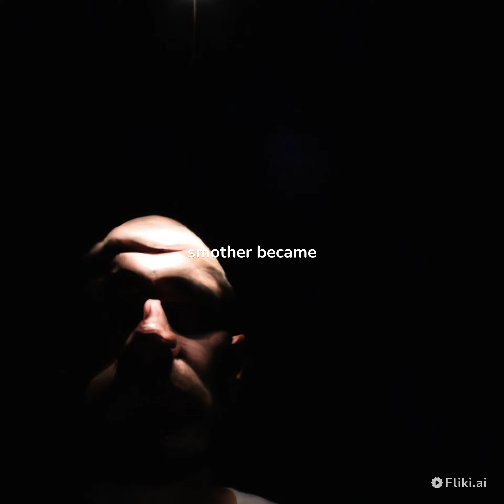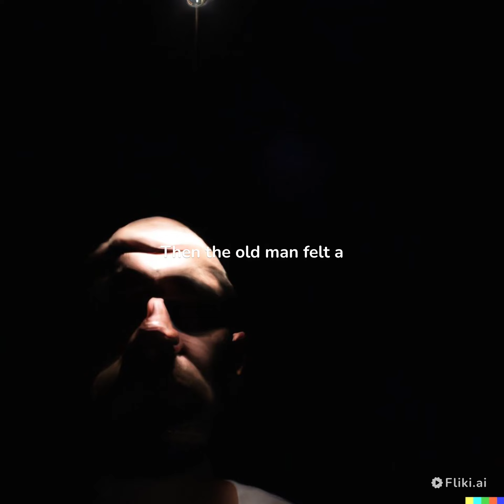KING OF THE HILL (Audiobook Mystery, Thriller & Suspense )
The old man, isolated in his cabin on the hillside, thought he knew every inch of his land. But when a strange figure trespasses on his fields, he can't shake the feeling that something sinister is lurking just beyond his grasp. As night falls, the old man falls into a nightmare where he's paralyzed by darkness and a mysterious presence. He's left to question whether he's truly alone on his hill or if something sinister is closing in on him.